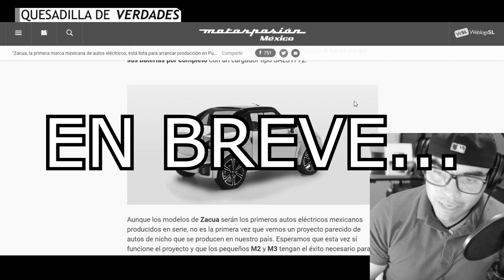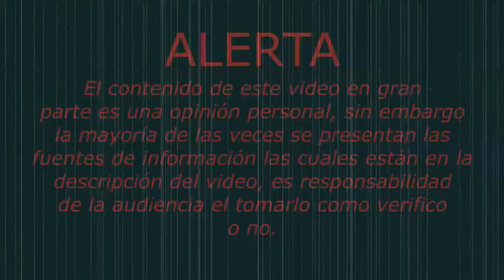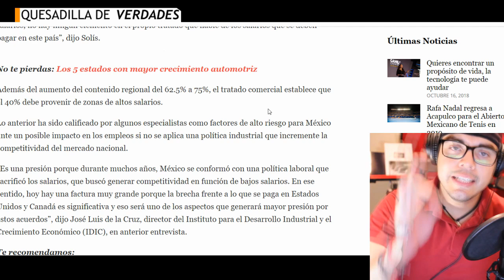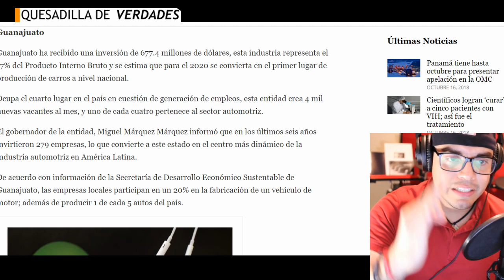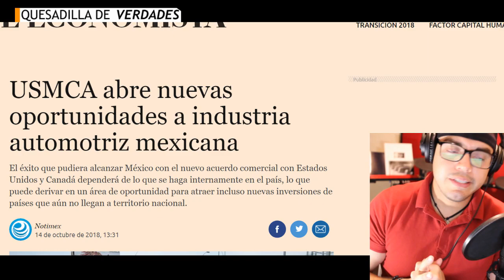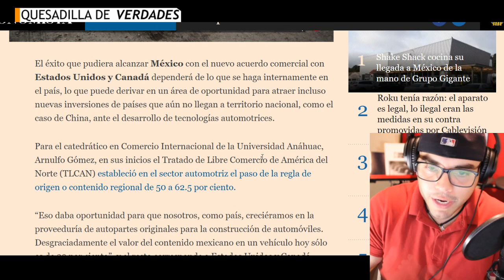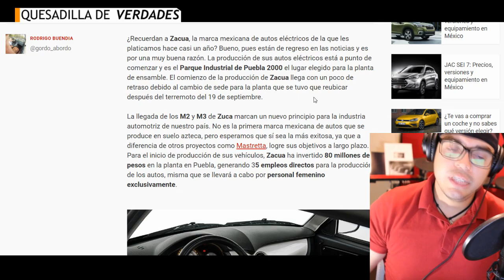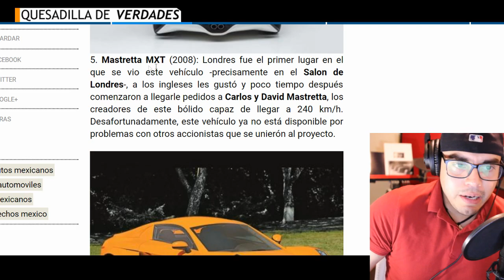AMLO PODRÍA IMPULSAR AUTOMOVILES 100% MEXICANOS PARA COMPETIR CON ESTADOS UNIDOS Y CHINA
NOTA PARA REVISORES DE YOUTUBE:
FUENTES DE INFORMACIÓN:
AUTOS MEXICANOS:

La industria automotriz en México descarta perder inversiones por el UMSCA

Tras nuevo TLCAN, armadoras le pedirán a AMLO una política de compensaciones